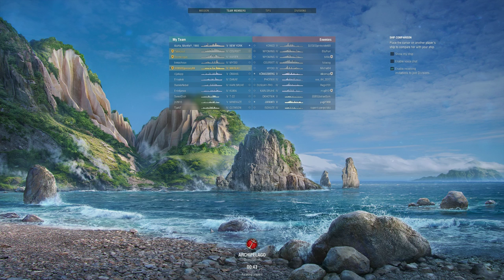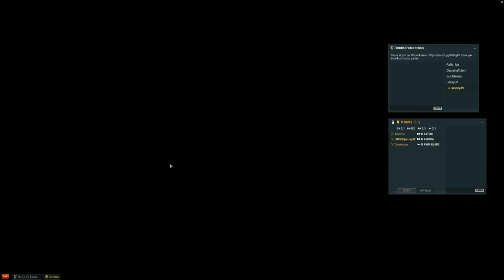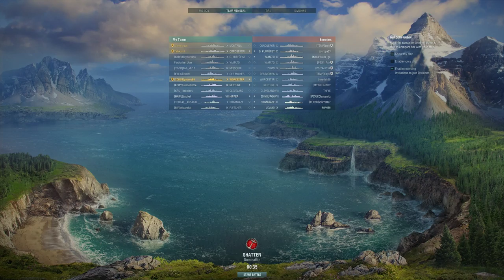World of Warships | hot & Streamy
Streaming weekend night random games.